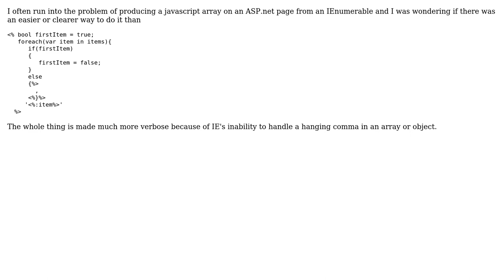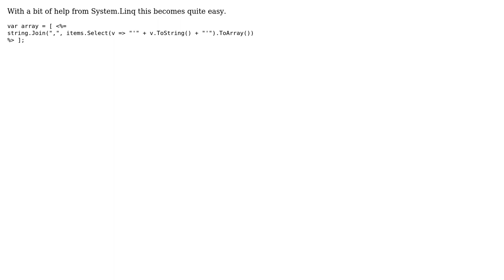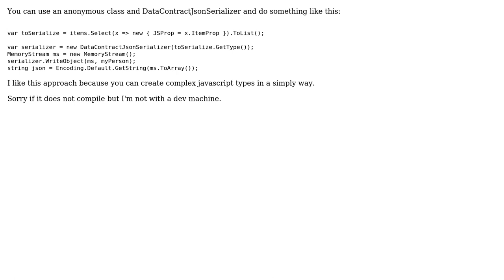Code Review: Is there a better way to output a javascript array from ASP.net? (3 Solutions!!)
Code Review: Is there a better way to output a javascript array from ASP.net?

With thanks & praise to God, and with thanks to the many people who have made this project possible! | Content (except music & images) licensed under CC BY-SA | Music | Images & others | With thanks to user Yads user tucaz user stimms user ChaosPandion and the Stack Exchange Network Trademarks are property of their respective owners. You are responsible for your own actions.